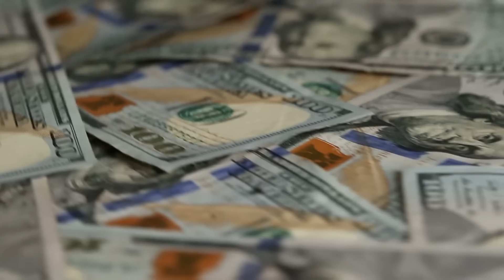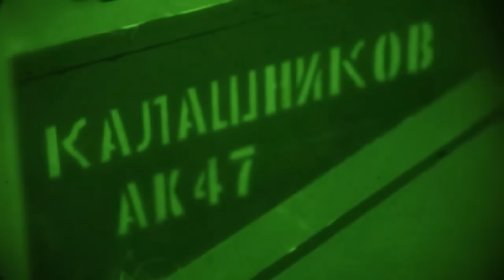Navy Seals' Most Hardcore Extraction Op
In the depths of Afghanistan, Dr. Dilip Joseph had dedicated years of his life to altruistic missions. But fate had a different plan in store for him. In a chilling turn of events, he found himself abducted by the Taliban.

Dr. Joseph was given a brief opportunity to contact his Kabul office. Unfortunately, time turned against him, and as the hours dragged on, the negotiations aimed at securing his release crumbled. On the fourth day of his captivity, the captors issued an order to disband, tearing apart the fragile bonds between Dr. Dillip and his fellow captives. Tears streamed down his face as he bid farewell to his companions, sensing that this might be their final, heartbreaking encounter.

In the suffocating darkness of his small, pitch-black room, despair engulfed him. But suddenly, amidst the silence, chaos erupted. The cacophony of barking dogs, bleating sheep, and gunfire shattered the stillness. Then, a figure burst through the door—a Navy SEAL…